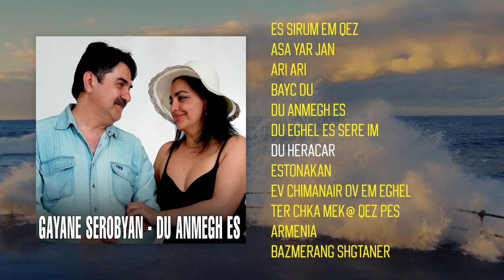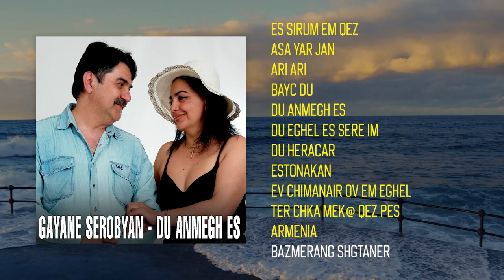Gayane Serobyan - Du Anmegh es | Армянская музыка | Armenian music | Հայկական երաժշտություն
Gayane Serobyan - Du Anmegh es

Друзья, послушайте альбом армянского исполнителя Gayane Serobyan - Du Anmegh es
Հայկական երաժշտություն

Список композиций:

00:00 Es Sirum Em Qez
04:45 Asa Yar Jan
08:03 Ari Ari
11:33 Bayc du
16:00 Du Anmegh es
19:54 Du eghel es sere im
25:40 du heracar
31:44 Estonakan
36:07 Ev chimanair ov em eghel
41:54 Ter chka mek@ qez pes
46:48 Armenia
51:21 Bazmerang shgtaner